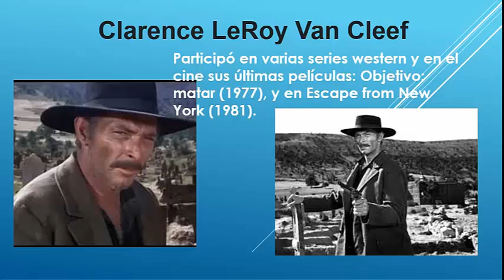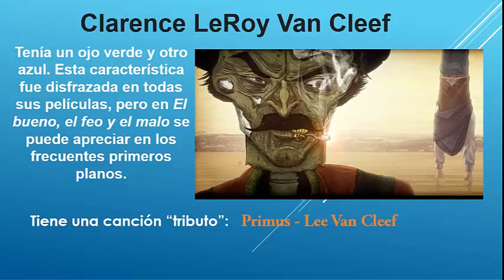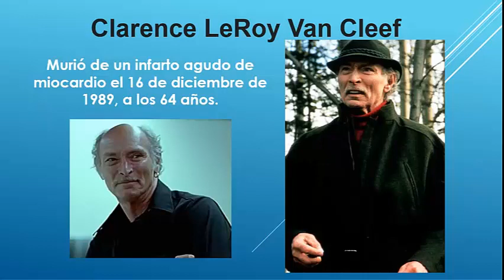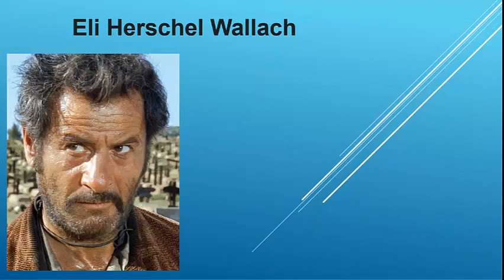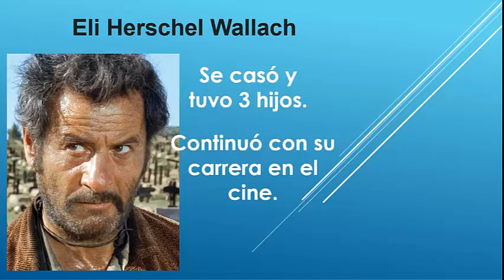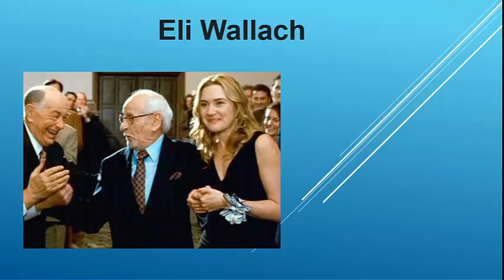EL BUENO, EL MALO Y EL FEO. ¿Qué fue de los actores?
EL BUENO, EL MALO Y EL FEO. Una de mis películas favoritas. Estrenada en 1966, dirigida por Sergio Leone. Un clásico, una obra maestra.